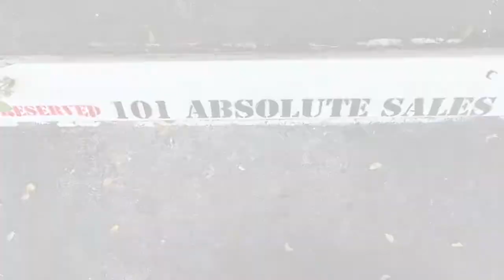Sales Carpool Coaching – First Line Sales Managers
First line sales managers have to drive passion, goals and results through their salespeople, it's one of the hardest jobs, we know.

Maybe Carlos Garrido, Founder and CEO of Sandler Miami, can help you understand why having a process that works for your team is important.